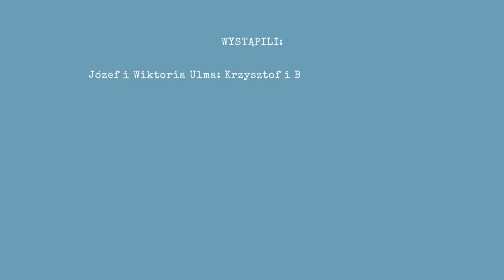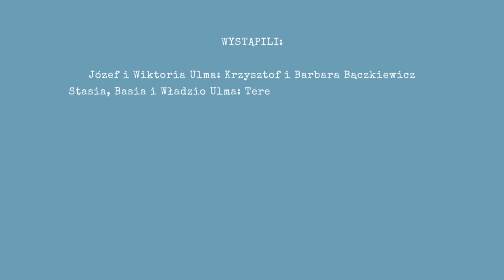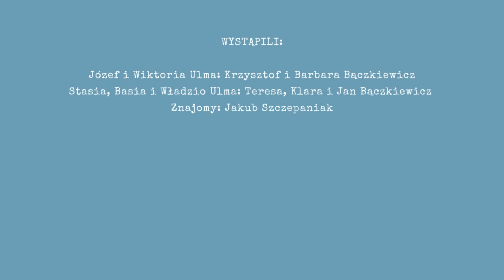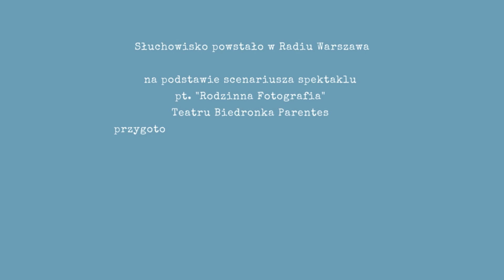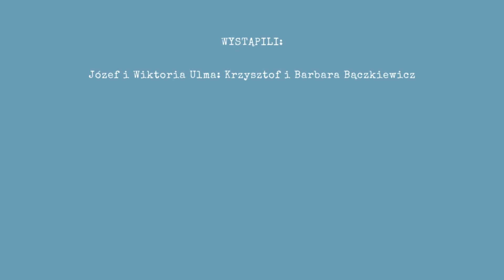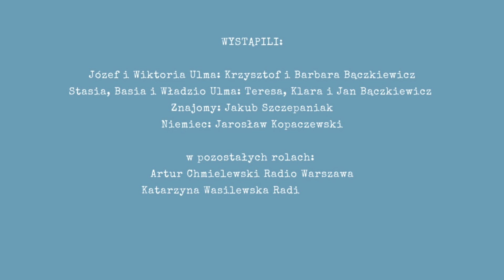"Rodzinna fotografia". Słuchowisko dla dzieci o rodzinie Ulmów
W rocznicę męczeńskiej śmierci błogosławionej rodziny Ulmów mamy przyjemność, wspólnie z Fundacją Orszak Dziejów, zaprezentować słuchowisko dla młodszych Słuchaczy, opowiadające o życiu Wiktorii i Józefa oraz ich dzieci w rodzinnej Markowej.

Uwaga: w ostatniej części słuchowiska padają strzały

Nagranie powstało w Radiu Warszawa na podstawie scenariusza spektaklu pt. "Rodzinna fotografia" Teatru Biedronka Parentes przygotowanego w ramach Orszaku Dziejów 2023.

Pierwsza emisja słuchowiska: 2023

autor muzyki: Łukasz Ratajczak
aranżacje muzyczne: Bartłomiej Krauz
scenariusz i reżyseria Anna Murawska

WYSTĄPILI:

Józef i Wiktoria Ulma: Krzysztof i Barbara Bączkiewicz
Stasia, Basia i Władzio Ulma: Teresa, Klara i Jan Bączkiewicz
Znajomy: Jakub Szczepaniak
Niemiec: Jarosław Kopaczewski

w pozostałych rolach:

Artur Chmielewski Radio Warszawa
Katarzyna Wasilewska Radio Warszawa

realizacja dźwięku: Michał Orłowski Radio Warszawa
grafika: Anna Niebielska Radio Warszawa

Audycje takie jak ta powstają w Radiu Warszawa tylko dzięki wsparciu finansowemu Przyjaciół i Słuchaczy.  Również Ciebie zapraszamy do tego fantastycznego grona!
Kliknij i wspieraj:
Możesz też słuchać nas na 106,2 FM w Warszawie i okolicach,  lub on-line na